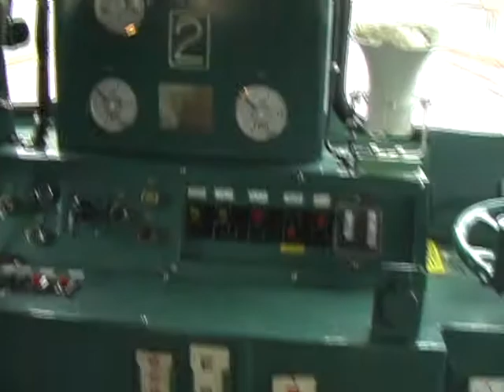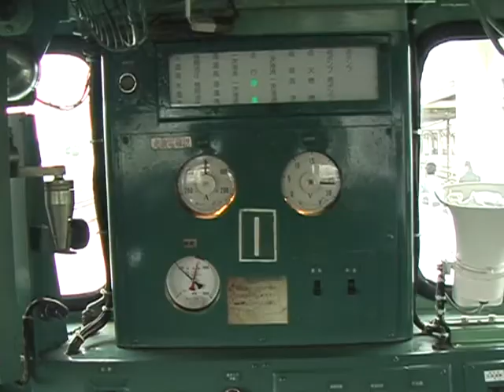DLみなかみ 水上行き 渋川駅 上越線 DD51 12系客車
渋川駅にて
あまりにも乗客が少ないため、まったり状態です